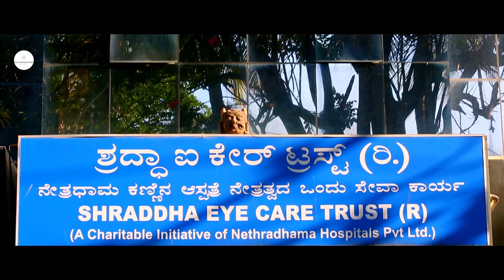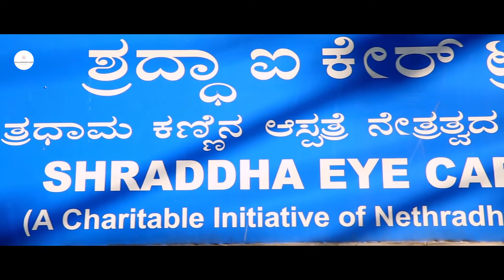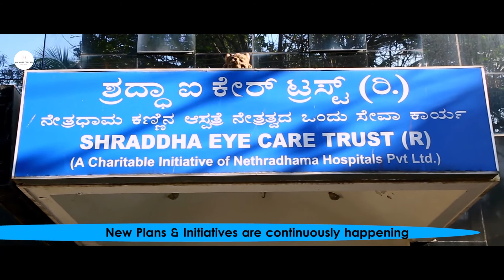Corporate Film 3 Mins | Shraddha Eye Care Trust | Kalamadhyam | Best Corporate Film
This is a Corporate film created by Kalamadhyam Media Works for our Client "Shraddha Eye Care Trust", Bangalore.
Written & Directed by: K.S Parameshwar
DOP: Raviraj Homabala
Associate Director: Vasanth Kumar
Cast: Naveen DK, Rani, Umesh, Mrs. Pradeep, Baby Shravani, K.S Parameshwar
Edited BY: K.S Parameshwar
DI: Ashle Mendonca
Voice: Venkat Shastry
Produced by: Shraddha Eye Care Trust

About Kalamadhyam Media Works:
We are Kalamadhyam Media Works, a media productions firm headquartered in Bengaluru. We make Documentaries, Corporate Videos, Ad Films, Presentation Videos, Interviews, Short Films, Tele-Films, Digital Promotion Services & more...